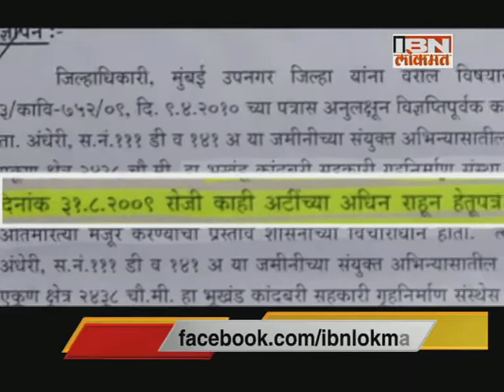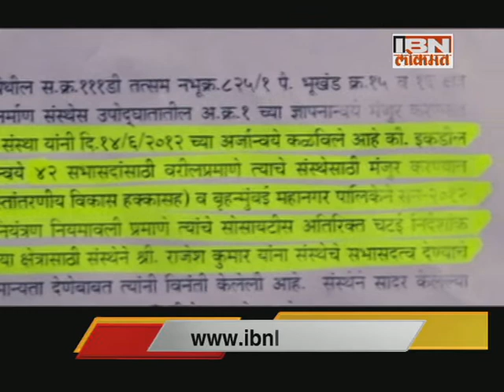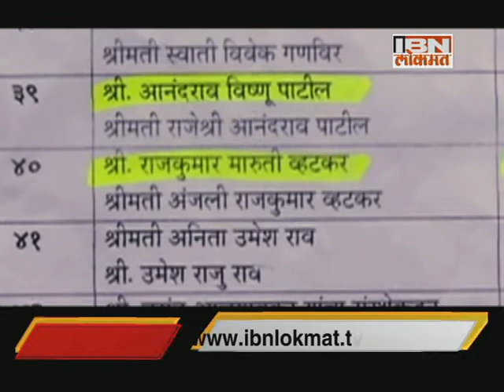ADARSH Scam : CBI investigation exposes by ibn lokmat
राज्यातलं सरकार ज्या घोटाळ्यामुळे कोसळलं, त्या घोटाळ्याची चौकशीही आता वादात अडकण्याची शक्यता आहे. सरकारी हाऊसिंग सोसायटीत घरं मंजूर झाल्यानंतरही सीबीआयच्या अधिकार्‍यांनी आदर्श सोसायटीच्या घोटाळ्याची चौकशी केल्याची धक्कादायक बाब उघड झालीय. त्यामुळे सीबीआयच्या कार्यपद्धतीवरंच प्रश्नचिन्ह उपस्थित झाले आहेत.